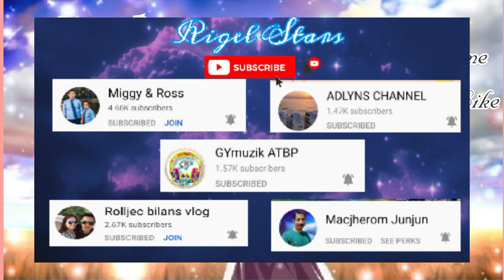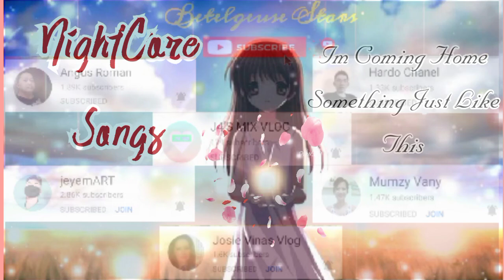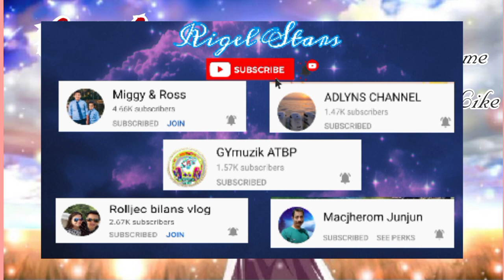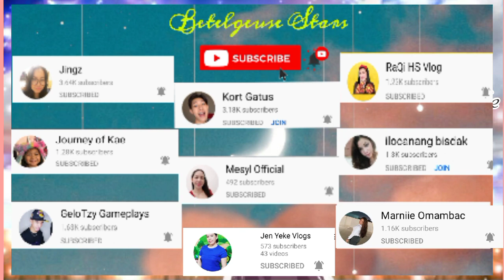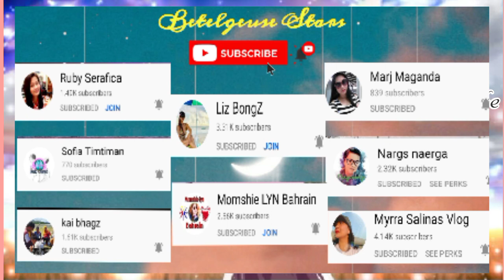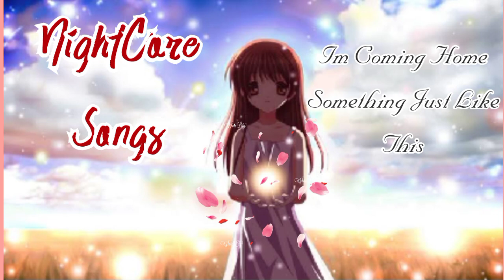NEW NIGHTCORE SONGS 2021 || Riz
Riz Oliverio

If any songs offends and infringes your rights (Music, owners, producers)  Please do give us an email first before you do anything else and we will gladly take it down:

ᴄᴏᴘʏʀɪɢʜᴛ:
*ᴄᴏᴘʏʀɪɢʜᴛ ᴅɪsᴄʟᴀɪᴍᴇʀ ᴜɴᴅᴇʀ sᴇᴄᴛɪᴏɴ 107 ᴏғ ᴛʜᴇ tᴄᴏᴘʏʀɪɢʜᴛ ᴀᴄᴛ 1976, ᴀʟʟᴏᴡᴀɴᴄᴇ ɪs ᴍᴀᴅᴇ ғᴏʀ "ғᴀɪʀ ᴜsᴇ" ғᴏʀ ᴘᴜʀᴘᴏsᴇs sᴜᴄʜ ᴀs ᴄʀɪᴛɪᴄɪsᴍ, ᴄᴏᴍᴍᴇɴᴛ, ɴᴇᴡs ʀᴇᴘᴏʀᴛɪɴɢ,ᴛᴇᴀᴄʜɪɴɢ, sᴄʜᴏʟᴀʀsʜɪᴘ, ᴀɴᴅ ʀᴇsᴇᴀʀᴄʜ.ғᴀɪʀ ᴜsᴇ ɪs ᴀ ᴜsᴇ ᴘᴇʀᴍɪᴛᴛᴇᴅ ʙʏ ᴄᴏᴘʏʀɪɢʜᴛ sᴛᴀᴛᴜᴛᴇ ᴛʜᴀᴛ ᴍɪɢʜᴛ ᴏᴛʜᴇʀᴡɪsᴇ ʙᴇ ɪɴғʀɪɴɢɪɴɢ. ɴᴏɴ-ᴘʀᴏғɪᴛ,ᴇᴅᴜᴄᴀᴛɪᴏɴᴀʟ ᴏʀ ᴘᴇʀsᴏɴᴀʟ ᴜsᴇ ᴛɪᴘs ᴛʜᴇ ʙᴀʟᴀɴᴄᴇ ɪɴ ғᴀᴠᴏʀ ᴏғ ғᴀɪʀ ᴜsᴇ. ɴᴏ ᴄᴏᴘʏʀɪɢʜᴛ ɪɴғʀɪɴɢᴇᴍᴇɴᴛ ɪɴᴛᴇɴᴅᴇᴅ. ᴀʟʟ ʀɪɢʜᴛs ʙᴇʟᴏɴɢ ᴛᴏ ᴛʜᴇɪʀ ʀᴇsᴘᴇᴄᴛɪᴠᴇ ᴏᴡɴᴇʀ.